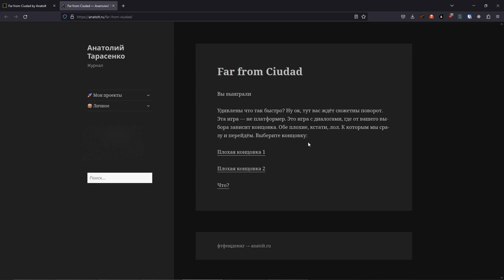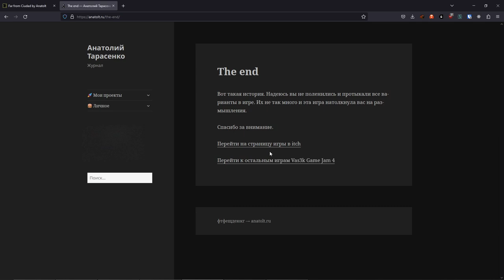Far from Ciudad by Anatolt - Vas3k.Club Jam IV Playthrough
Is it a platformer? I don't think so!